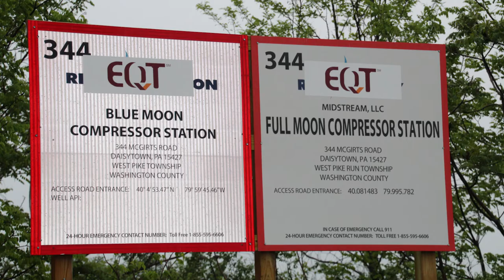EQT Full Moon Compressor Station, Washington County, PA (May 2018)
EQT
Full Moon Compressor Station
Daisytown, Washington County, PA
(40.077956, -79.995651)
Filmed 5/13/18